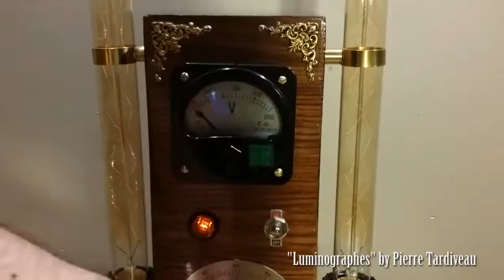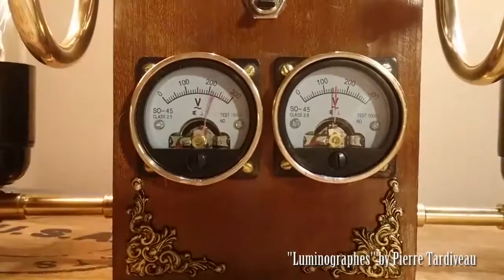Lamp Design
Two different lamp design with some vintage soviet Volt Meters and vintage Edison type "tube" bulbs.